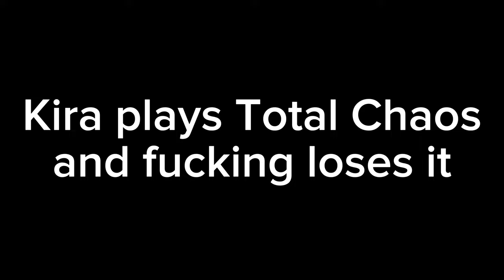Kira goes to Birmingham [Total Chaos]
This game reminded me heavily of stalker, so I decided it is Stalker enough for this channel lmao

"Build track #1" [Kerbal Space Program, all rights to the track belong to Squad 2013]